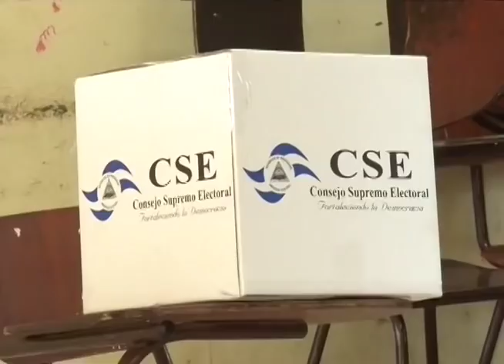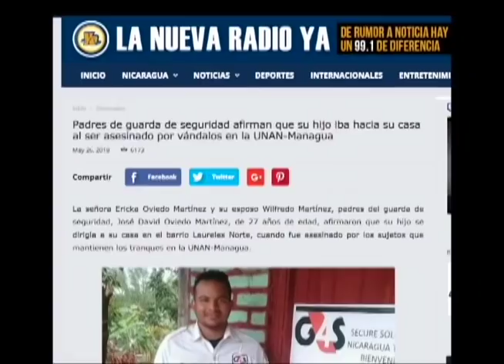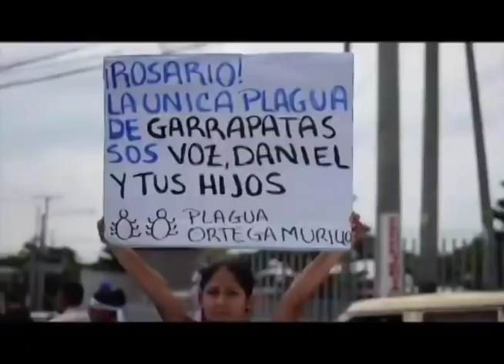El reporte de Esta Semana sobre los primeros 40 días de la rebelión cívica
La tercera sesión del diálogo nacional culmina sin acuerdo, mientras en las calles se mantiene la protesta cívica demandando el fin de la dictadura. Mientras tanto, la Comisión Interamericana de Derechos Humanos demanda que cese de la represión.